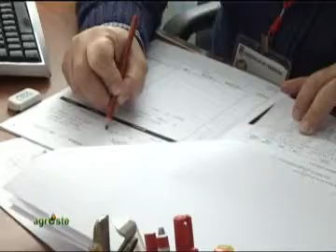NEWS DALL'UMA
Dal 3 gennaio 2011 in arrivo novità per l'ufficio Uma (Utenti Macchine Agricoli) della Provincia di Ferrara.